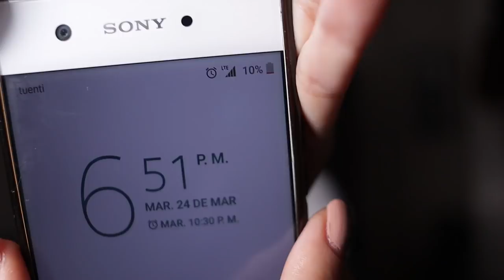SE FUE LA LUZ EN GUAYAQUIL | DIARIO DE UNA CU4R3NT3N4 #8 | Zinahyd